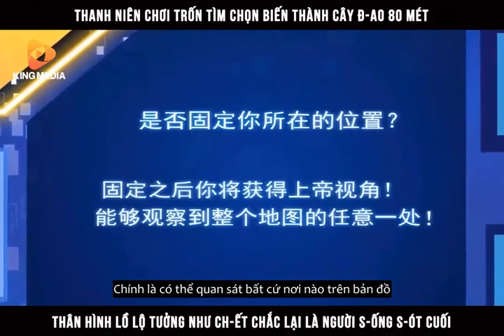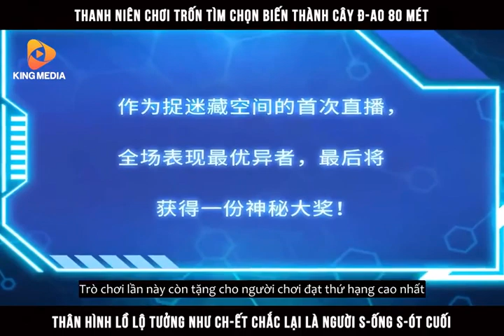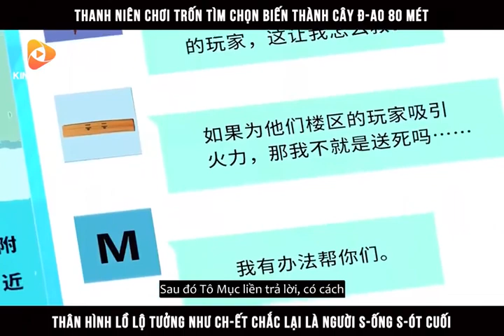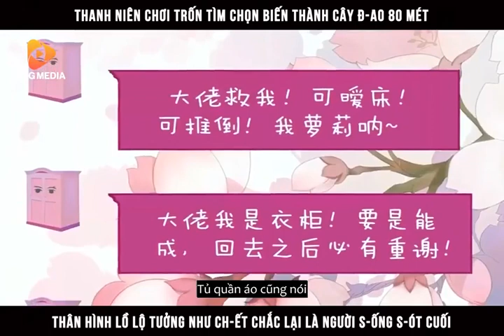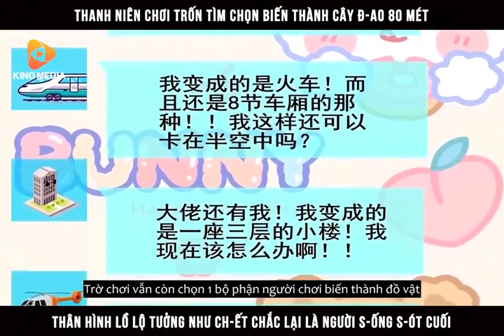Review Truyện Ta Quét Phó Bản Ở Khắp Thế Giới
Thanh niên chơi trốn tìm biến thành thanh đao 80m thân hình lồ lộ tưởng toang chắc lại là người sống sót cuối cùng